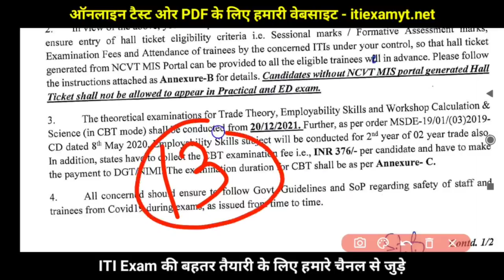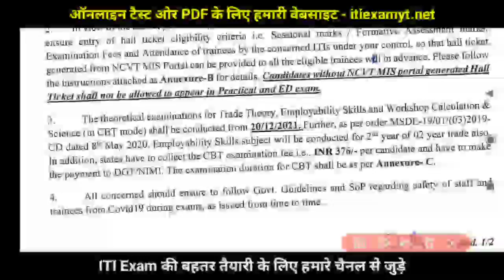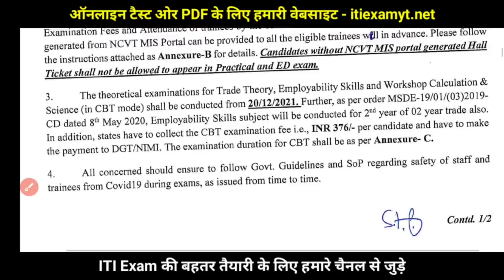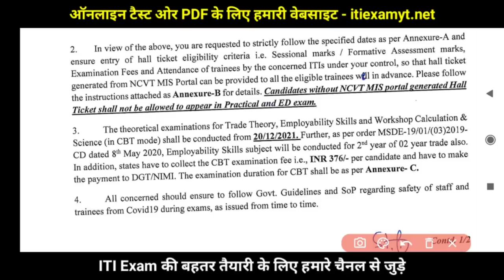ITI News Today | ITI Exam 2021 | iti छात्रो के लिए खबर जरूरी सूचना | iti exam date